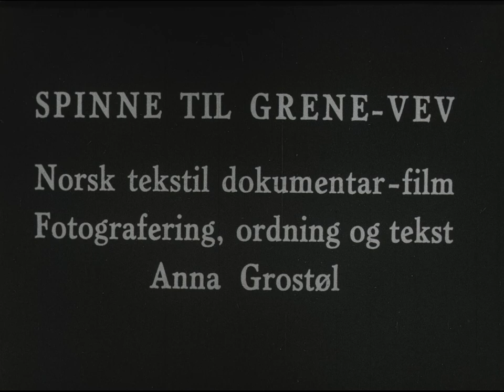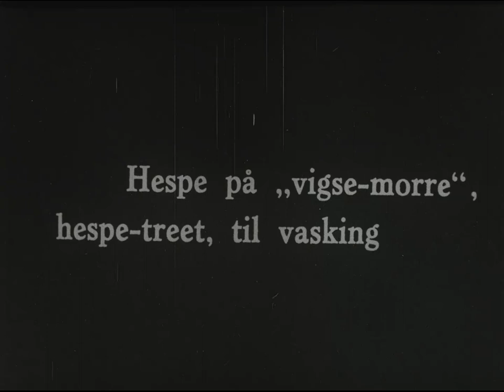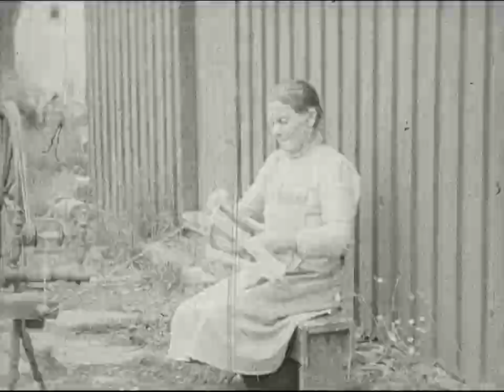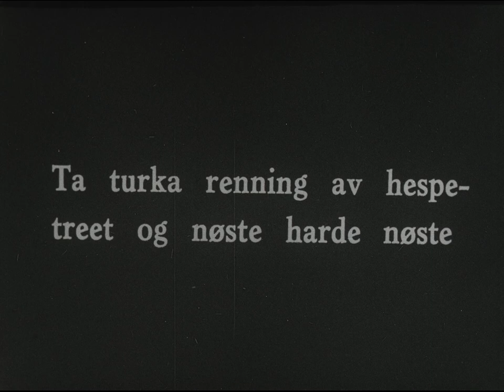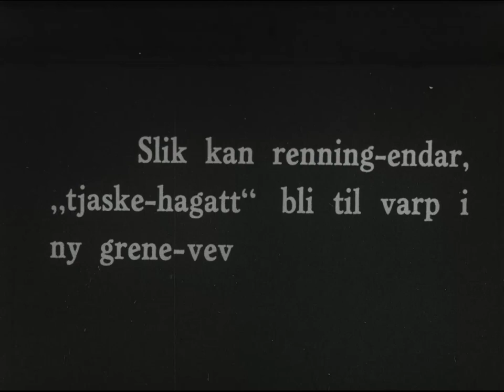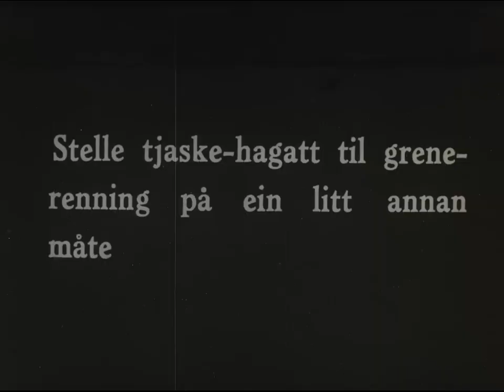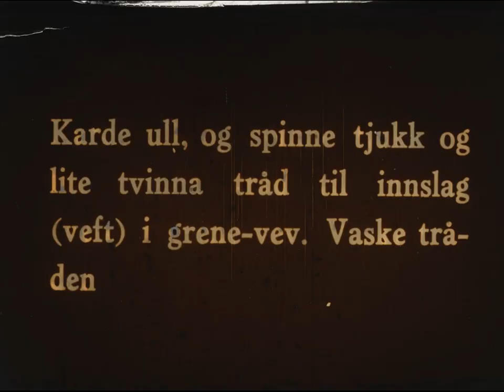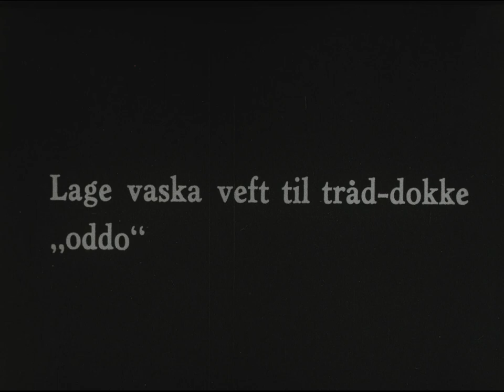Spinne til grene-vev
Tittel: Spinne til grene-vev
Dato: 1949
Land: NO
Regi/foto: Anna Grostøl
Beskrivelse: